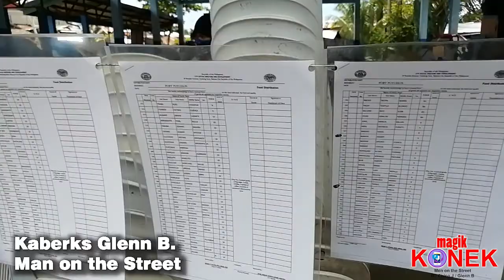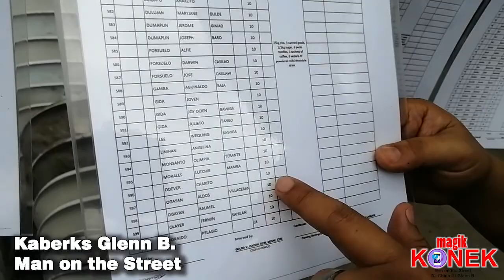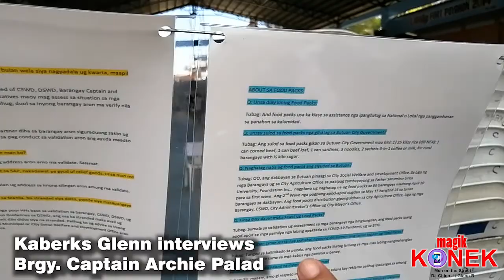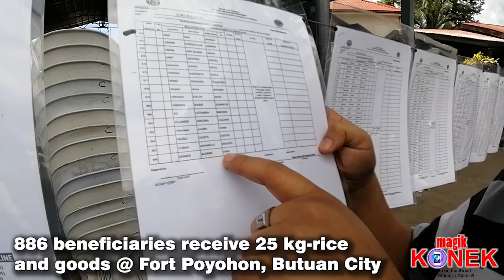fort poyohon butuan relief distribution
Relief Distribution of LGU Butuan to poor and affected residents of Brgy. Fort Poyohon during the pandemic crisis.